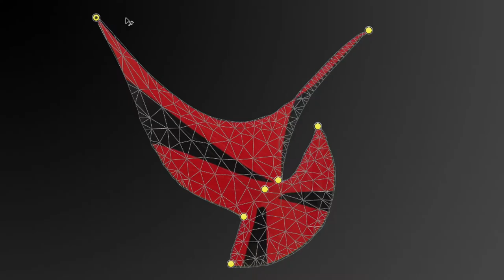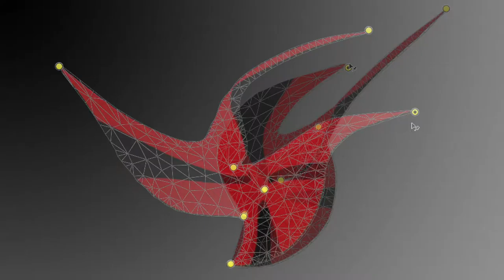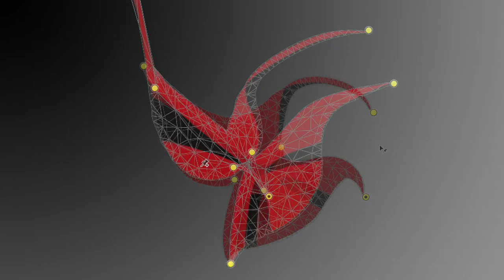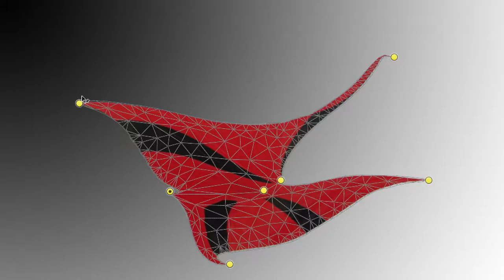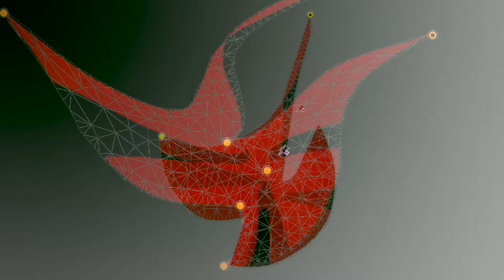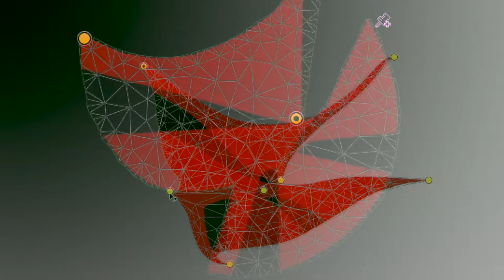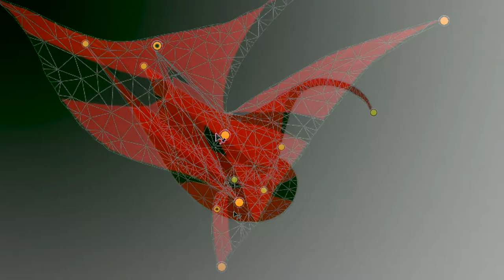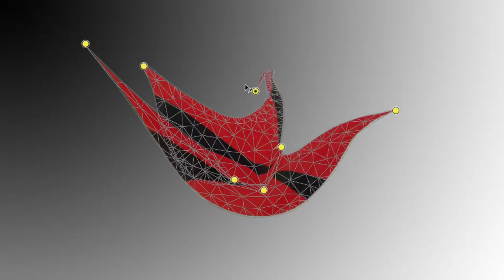The Dance, animated from a painting, Music DJ Al-x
Movie, called The Dance, animated from a painting, Music, DJ Al-X